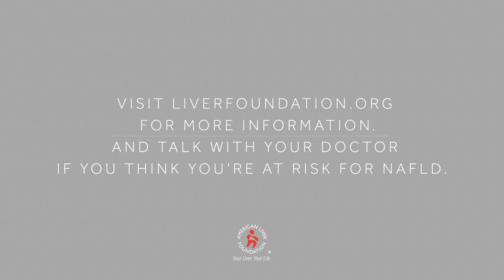NAFLD Hope for the Future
Fatty Liver/NASH* patients discuss why they have hope for the future.

*NAFLD has been newly renamed metabolic dysfunction-associated steatotic liver disease or MASLD. NASH has been newly renamed metabolic dysfunction associated steatohepatitis or MASH. Fatty liver disease has been newly renamed to steatotic liver disease or SLD.